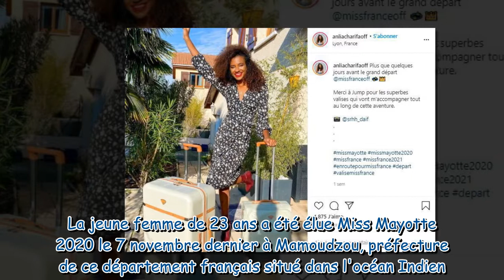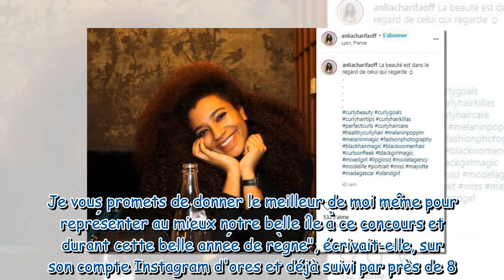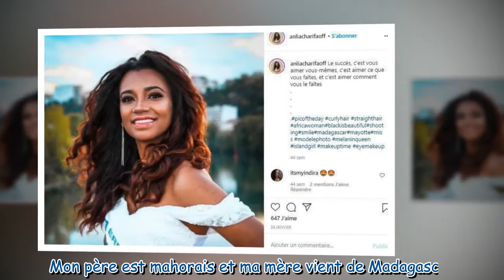Miss France 2021 : découvrez qui est Anlia Charifa, élue Miss Mayotte 2020